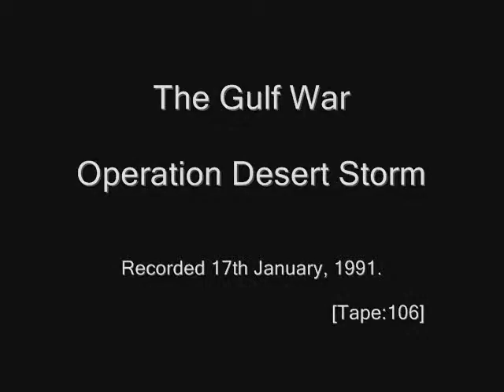Gulf War (106 of 374) - Desert Storm, 1991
***  Video courtesy of & copyright owned by Television New Zealand TVNZ  ***
Broadcast (New Zealand): 17th January, 1991.

- BBC Breakfast feed from Television New Zealand